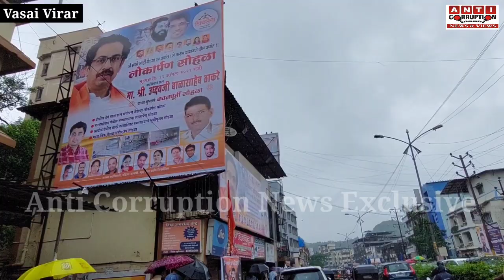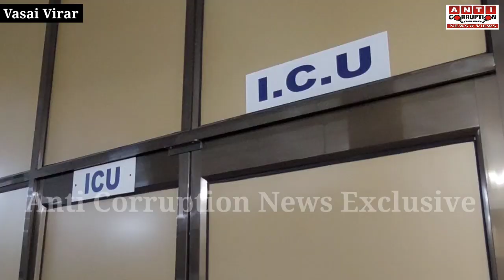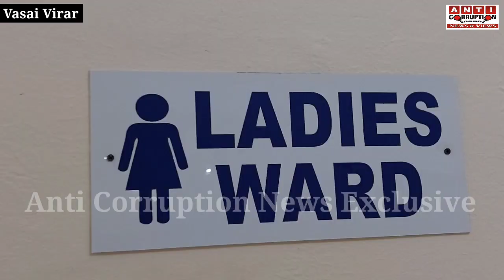Vasai Virar | CM Uddhav Thackeray Palghar Inauguration Live | विपक्ष ने जताया CM का आभार! Live